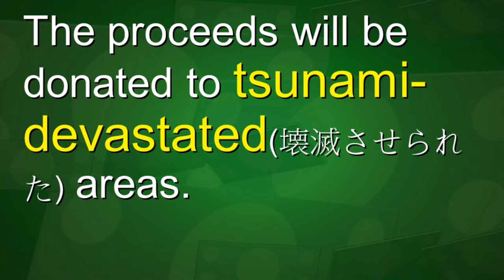英単語 革命的なメモリ方式: u1-2.2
This is a revolutionary way to memorize English vocabulary, using only 4 rules of sounds changes. The explanation is limited to 1000 words in English so that anyone above junior high school level may understand.

I share this with my Japanese friends who look for a quick way to remember English strange words. There is an on-line course for 5000 words available to share now. Hopefully, this may help improve your English.

Sorry for the English sub-caption. If possible, a Japanese version will be adopted. But this is beyond me for my poor Japanese.

My name is Scott Liou. 20-year experience in English teaching. MBA, University of Pittsburgh. VP, Morgan Chase Bank in USA.